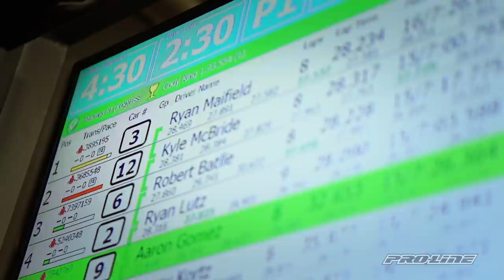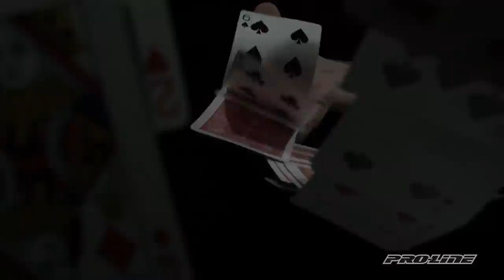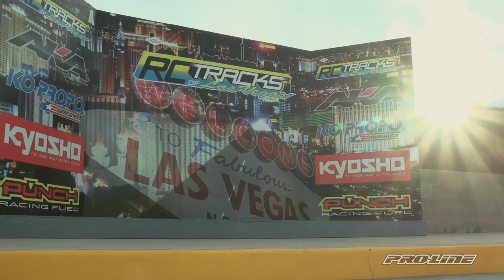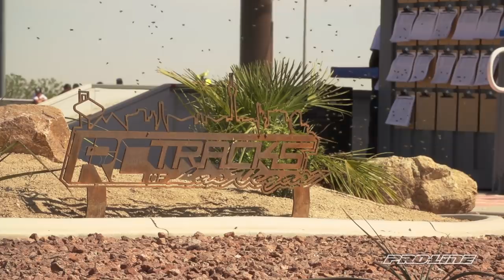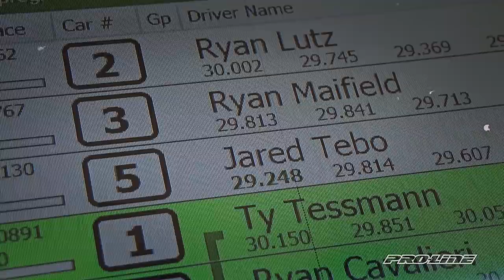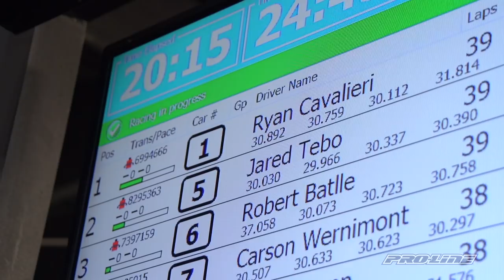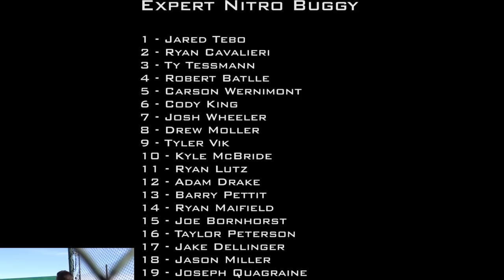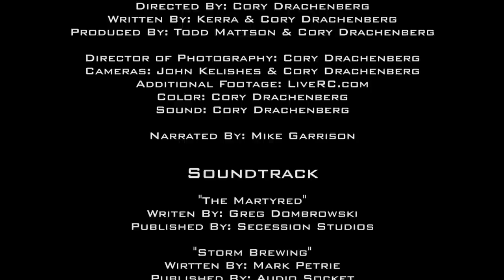Come Drive With Us - Silver State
& 5150 Media Productions are once again proud to present "Come Drive With Us"!

We kick of the 2015 season at the 2015 Silver State held at the fabulous RC Tracks of Las Vegas Facility. In year past this race was held in Boulder City; which usually received mixed reviews at the best of times. What will this inaugural event at the new Venue be like? Will Ryan Maifield continue his winning ways after taking the Reedy Title as well as Nitro Buggy @ the Nitro Challenge? Or would phenom Kyle McBride, Champion from last year, take the win?

Narrated once again by RC News' Mike Garrison this "Come Dirve With Us" will not disappoint!

Special thanks go out to Chris Tocco, Mike Garrison, The Tessmann Family, Kyle McBride, Dylan Rodriguez & LiveRC.com.